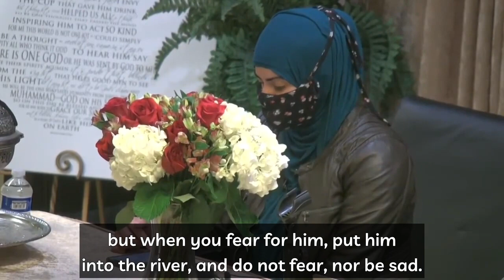Surah Al-Qasas (The Story) | Recited by Ustadha Maryam Amir | Verses 7-13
Ustadha Maryam Amir begins a women's retreat with Quranic recitation at a sisters weekend retreat.